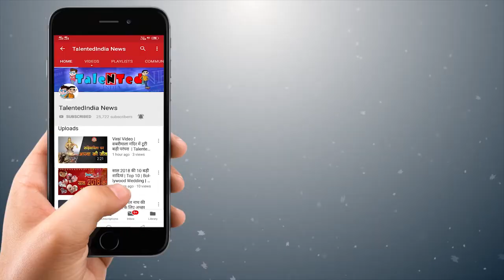Congress विधायक Jitu Patwari की शराब बंदी | Talented India News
जीतू पटवारी ने कहा- सरकार पिलाती है शराब  प्रदेश के उच्च शिक्षा मंत्री जीतू पटवारी ने एक कार्यक्रम में पुलिस अधिकारियों को शराब के बारे में कुछ ऐसी बातें कही, कि मौजूद सभी लोग भी इस बात पर मंत्री का समर्थन करते नज़र आए। मंत्री पटवारी ने कहा कि पहले तो पुलिस लोगों से शराब नहीं पीकर गाड़ी चलाने की अपील करती है और दूसरी ओर सरकार द्वारा ही अहाते में बैठाकर लोगों को शराब पीने की छूट दी जाती है। ऐसे में दुर्घटनाएं कैसे रुक सकती है...